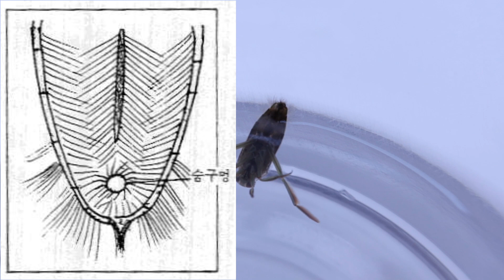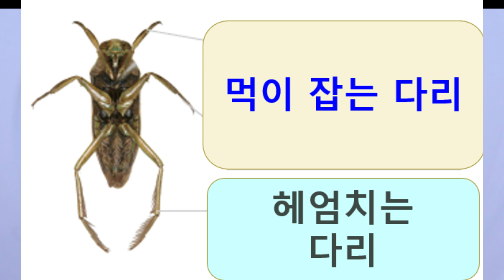송장헤엄치개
송장헤엄치개의 특징과 한살이를 알 수 있다.